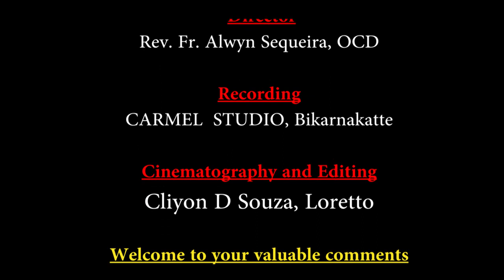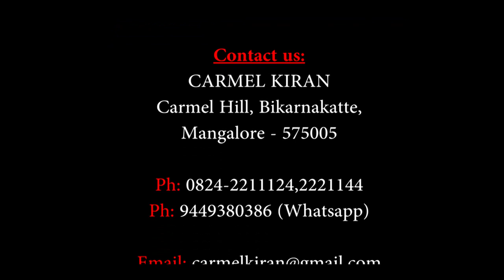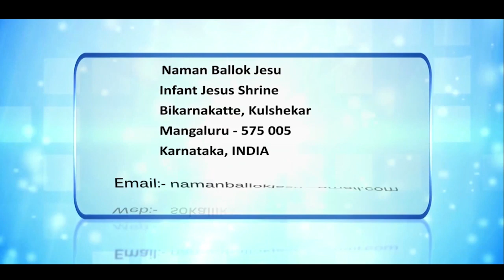ಭಾಗೆಂತ್ ಜಾಯೊ ಘರಾಂತ್ ಸ್ತ್ರಿಯೊ 3 | CARMEL KIRAN I Infant Jesus Shrine Mangaluru